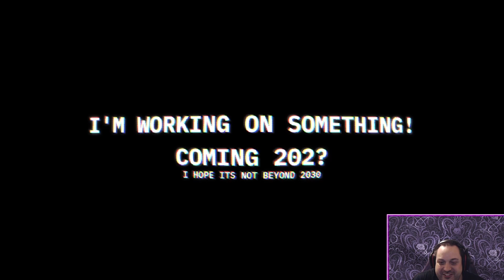P.P. Poison's Preview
Playing my Moderator's home made game, a P.T. Parody called P.P.
if you wanna play as well or support his work you can find the game

And if you wanna support me LIVE!, you can find me right